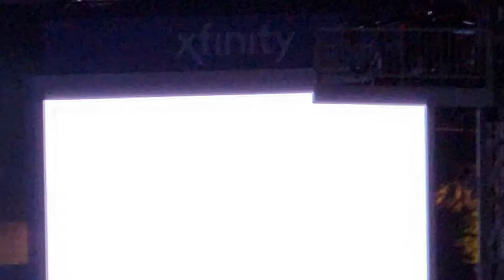Rob Zombie - Thunderkiss 65 (White Zombie cover) - LIVE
LIVE at Cynthia Woods Pavillion, Houston/Woodlands, TX on 8/21/22. I don't usually pay the money required to be right up front for mainstream shows so we were in the lawn area in the back so, video quality is what it is haha.

I was fairly bombed by the time Rob started his set so. This was the last night of the Freaks on Parade tour.